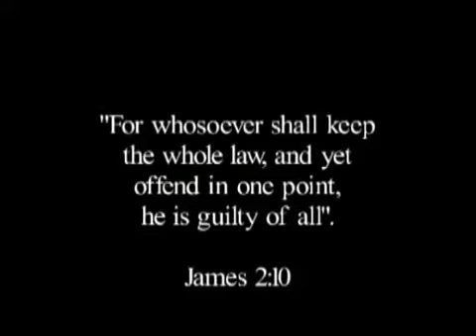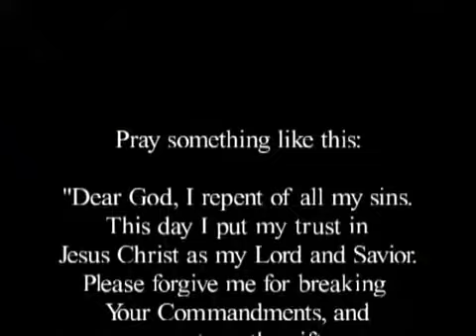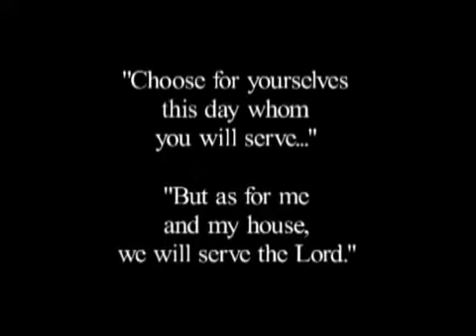Atheist (2).mp4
Atheist (2).